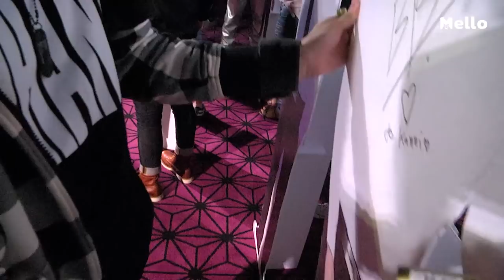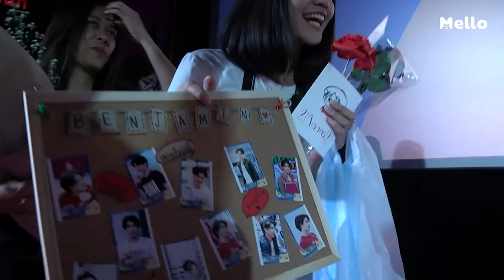[Special Episode Part5] | เทปบันทึกภาพบรรยากาศงาน 2Moons2 The Final Episode | Mello Thailand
มาเกาะขอบจอฟินสุด ๆ กับ 6 หนุ่มอีกครั้ง ในเทปบันทึกภาพบรรยากาศ ดูตอนจบสุดฟินกับเดือนทั้ง 6 ที่มาทั้ง “หมอป่า” (เบญจมินทร์ เบรเซียร์) “วาโย” (ธีระภัทร์ เรืองฤทธิ์กุล) “มิ่งขวัญ” (อาเชน ไอย์ดึน) “คิทแคท” (กรชิต บุญสถิต์ภักดี) “โฟร์ท” (นเรศ พร้อมเผ่าพันธ์) และ “หมอบีม” (วรนาถ รัตธนภาส) ในงาน 2Moons2 The Final Episode เมื่อวันเสาร์ที่ 14 ก.ย. 62 ที่ผ่านมา ณ โรงภาพยนตร์ควอเทียร์ ซีเนอาร์ต (Quartier CineArt) ที่ห้างสรรพสินค้าเอ็มควอเทียร์ บรรยากาศในงานจะสนุกสนานแค่ไหนไปดูกัน!

ติดตามชมซีรีส์ 2Moons2 เดือนเกี้ยวเดือน2

อาเชน ไอย์ดึน, กรชิต บุญสถิต์ภักดี, นเรศ พร้อมเผ่าพันธ์
และวรนาถ รัตธนภาส

2Moons2,2MoonsTheSeries,เดือนเกี้ยวเดือน2,MelloThailand,เบน เบญจมินทร์,เอิร์ธ ธีระภัทร์,จุง อาเชน,นาย กรชิต,พูม นเรศ,โดม วรนาถ,หมาป่าเบญจมินทร์,อะลิตเติ้ลเอิร์ธ,ดราก้อนจุง,นายท่านกรชิต,พูมมิสเตอร์เทอร์เทิล,โดมเจ้าลักยิ้ม